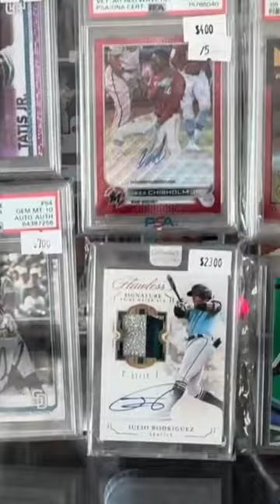$2300 Julio Rodriguez PATCH AUTO card!!!🔥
Check out this super cool Julio Rodriguez card!  It’s J-Rod at his finest, a rookie patch autograph (RPA) numbered to only 10 copies!